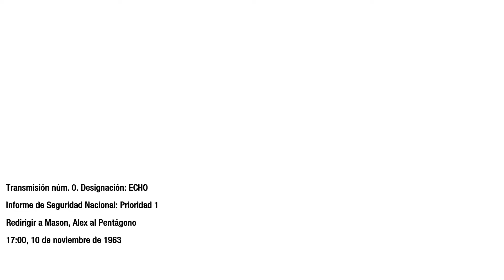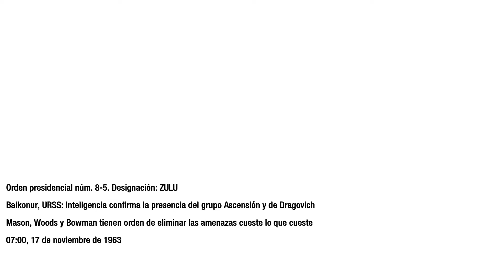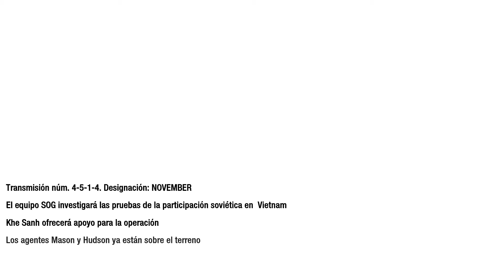Call of Duty: Black Ops La Zona de Lanzamiento